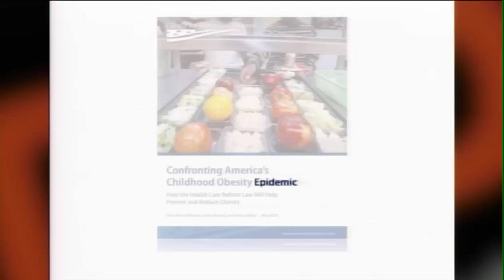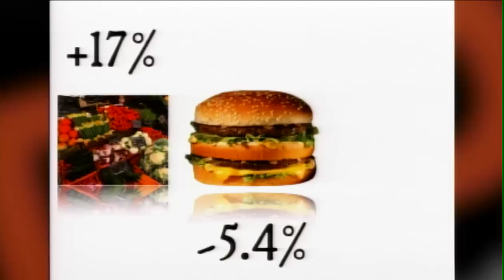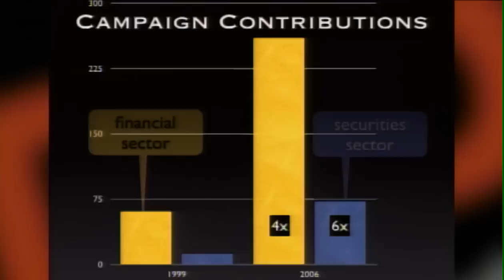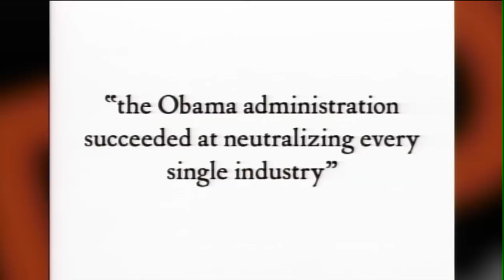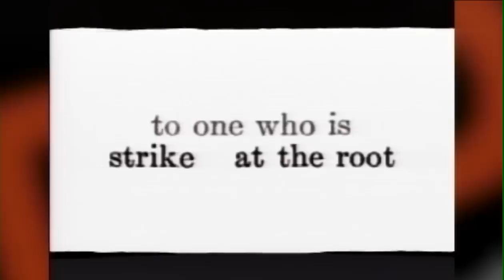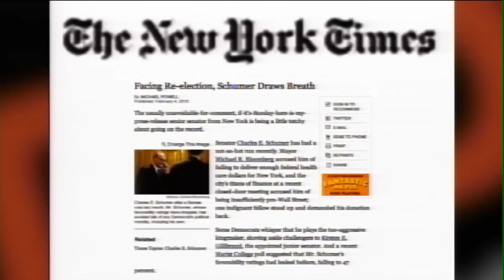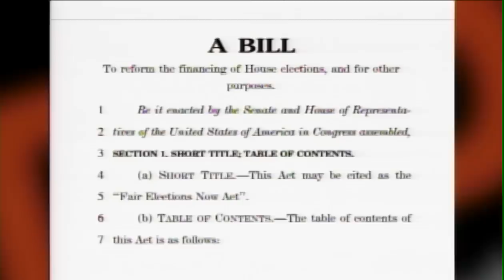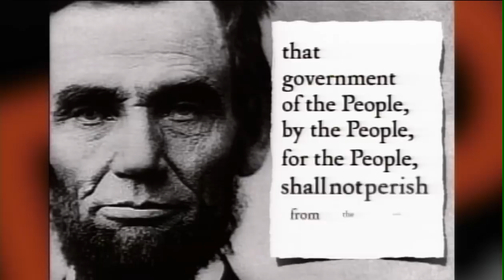TEDxBoston - Lawrence Lessig - Of By 4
Of the People, By the People, For the People: How Campaign Funding Should be Redefined so that Citizens, Not Corporations, Elect Leaders